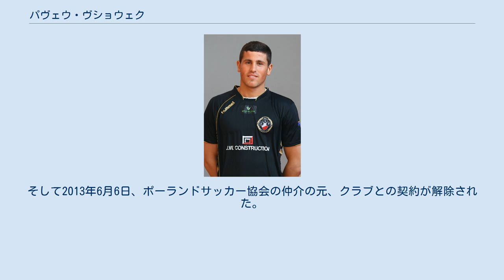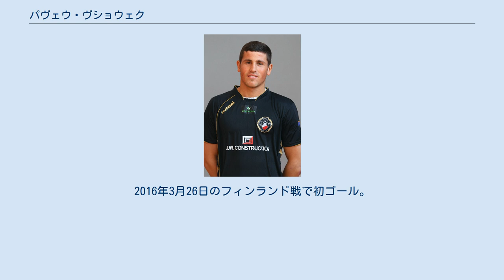パヴェウ・ヴショウェク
ポロニア・ワルシャワの選手
パヴェウ・ヴショウェク（Paweł Wszołek、1992年4月30日 - ）は、ポーランド・ポモージェ県トチェフ出身のプロサッカー選手。
ブンデスリーガ・1.FCウニオン・ベルリン所属。
 いくつかのクラブでプレーした後、2009年夏にポロニア・ワルシャワのユースチームに入団。
2010年11月13日のルフ・ホジューフ戦でトップチームデビュー。
2011年9月21日のルフ・ラジオンクフ戦でプロ初ゴールをマーク。
 2012-13シーズンは前半戦だけで8ゴールをマーク。
この活躍から冬のマーケットで複数の国外クラブからオファーが届いた。
そしてハノーファー96移籍がほぼ決まりかけたが、メディカルチェックをパスできず移籍は取りやめとなった。
 2012-13シーズンが終わりかけた頃、ポロニア・ワルシャワとの契約を終わらせられるようポーランドサッカー協会に働きかけた。
そして2013年6月6日、ポーランドサッカー協会の仲介の元、クラブとの契約が解除された。
 2013年7月9日、セリエAのUCサンプドリアに加入。
4年契約にサインした。
しかしレギュラー争いに苦戦し、ベンチ暮らしが長く続いた。
翌2014–15シーズンも状況は変わらず、負傷も重なってほとんど出番がないまま終えた。
 2015年8月31日、出場機会を求めエラス・ヴェローナFCにレンタルで加入。
出場機会は増えたものの、チームは第23節のアタランタ戦まで勝利なしという惨憺たる成績で、シーズン終了後セリエBに降格した。
 2016年7月1日、125万ポンドでヴェローナに完全移籍。
 2016年8月31日、チャンピオンシップのクイーンズ・パーク・レンジャーズFCに1シーズンのレンタルで加入。
2017年1月31日、完全移籍に移行し2019年夏までの契約にサインした。
 2021年6月1日、1.FCウニオン・ベルリンと契約した。
 2012年9月、ポーランド代表初招集。
10月12日の南アフリカ戦で初キャップ。
2016年3月26日のフィンランド戦で初ゴール。
 2016年5月12日、UEFA EURO 2016暫定参加メンバーに選ばれたがが、負傷のため最終登録メンバーからは外れた。